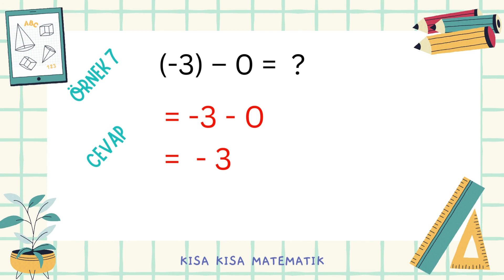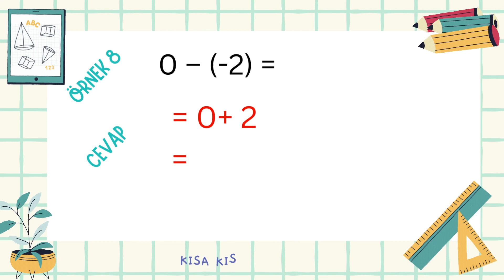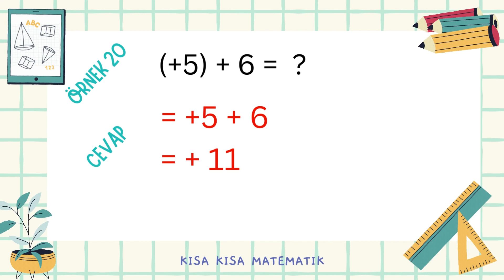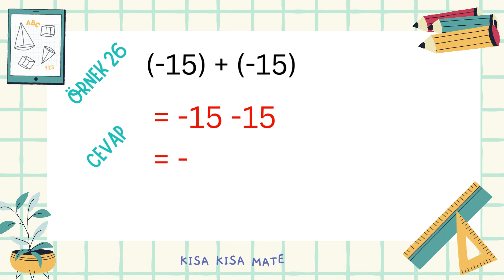Tamsayılarda Toplama Çıkarma 30 Alıştırma ve Çözümleri cevapları